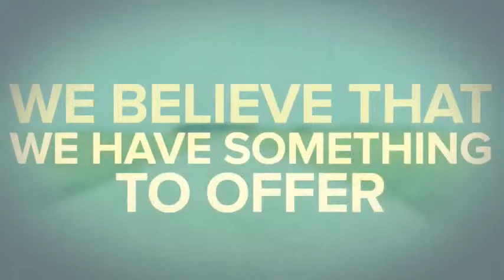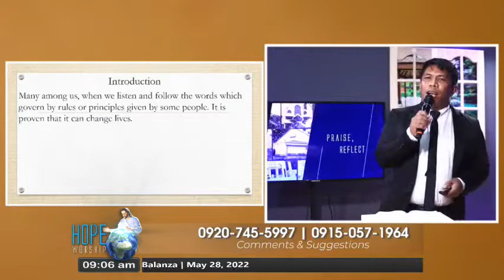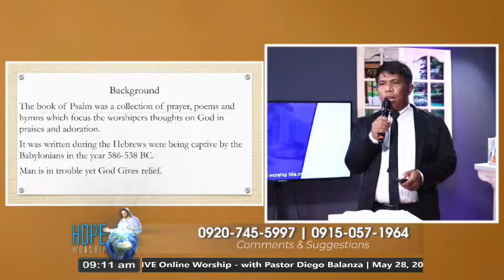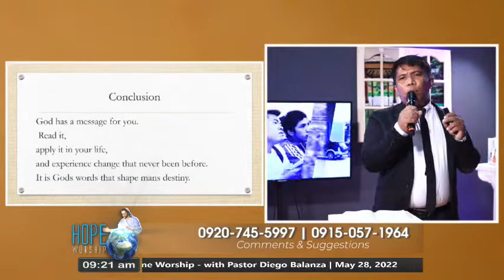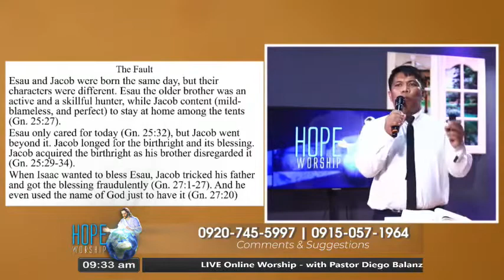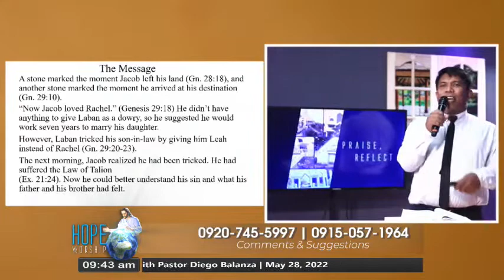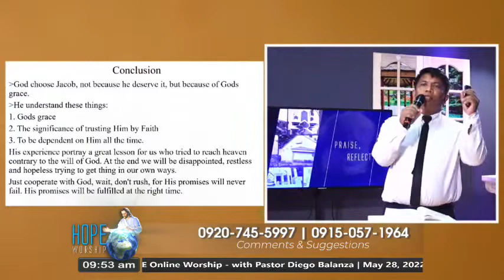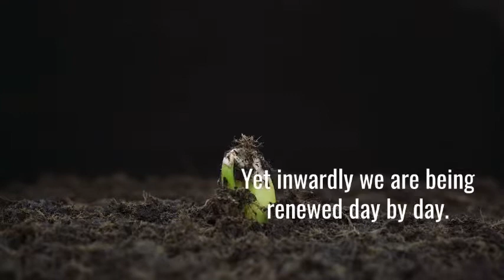LIVE Online Worship - with Pastor Diego Balanza | May 28, 2022